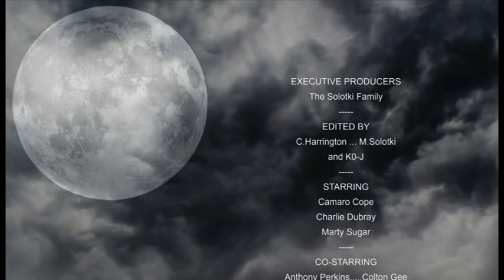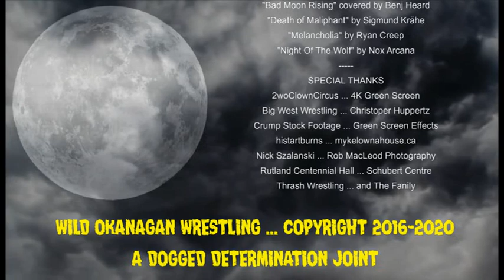WOW 55b: WOW-loween Spectacular 2020 (conclusion)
***WARNING: Blood, Violence, Scary Scenes***

See the Cope/Sugar saga unfold, as well as hear from Danni Deeds, Davey eals, Deztro The Eskimofo, Dylan Murphy, Haviko, Lance Skullz, Red DeNero and The Fanily. With special appearances by Big Steve McMarthy, Colton Gee, Jordie Taylor, Michael More and Scarlett Black!

VIDEO CLIPS VIA:
Artisan Entertaiment, Paramount Pictures and Warner Bros.